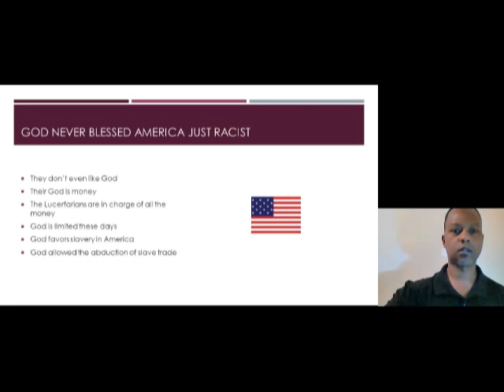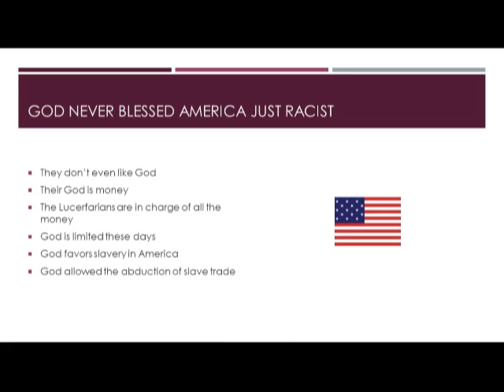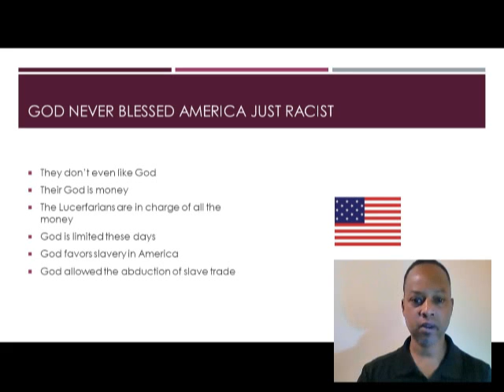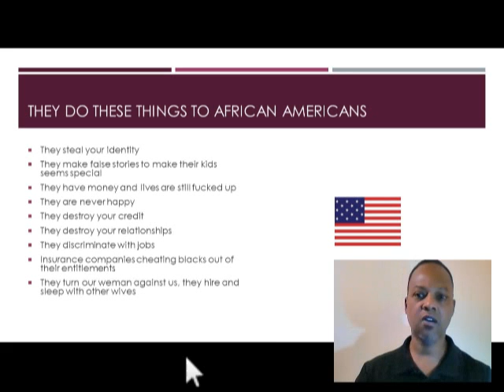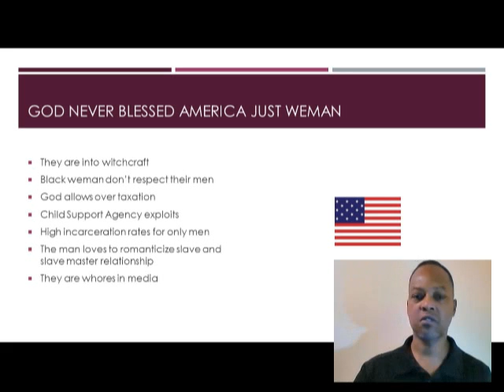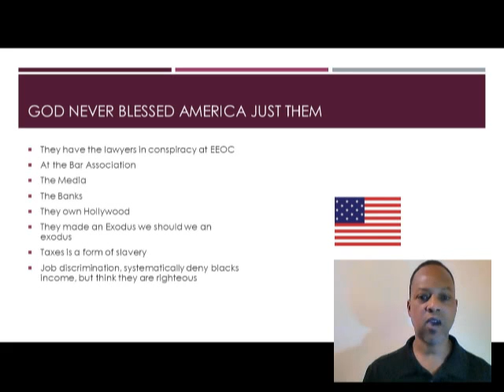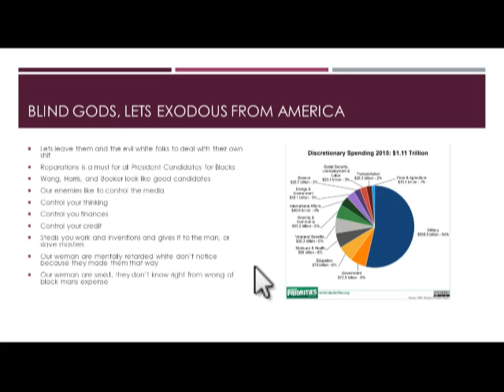Real Debate Show: Racist Blessed in America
Grassroots Community Activities.